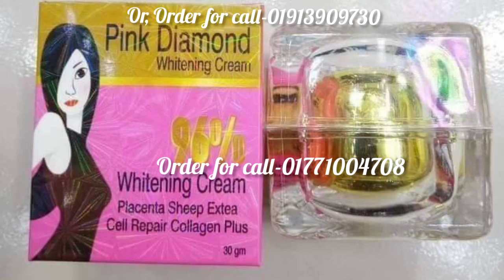Pink Diamond whitening cream(ত্বক ফর্সা ও উজ্জ্বল করে ৮ থেকে ১০ শেড ও Damage ত্বক Repair করবে)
Pink Diamond whitening cream 💟
Collagen cell repair+brighten ক্রিম

 উপরের পিংক  কলাজেন এবং ক্রিমটি মিশায়ে প্রতিদিন রাতে বেব্হার করতে হবে।

😃96 % Whitening Cream with
   (placenta Sheep Extra
   Cell Repair Collagen Plus)
◾Net wet :30 gm

Price-1400 tk
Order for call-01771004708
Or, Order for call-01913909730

Delivery Charge :
Inside dhaka:60 tk
Outside Dhaka:100 tk